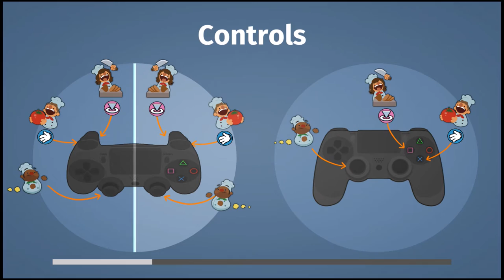Overcooked - GET THE PLATE - Part 2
WHERE ARE ALL THE GODDAMN PLATES?